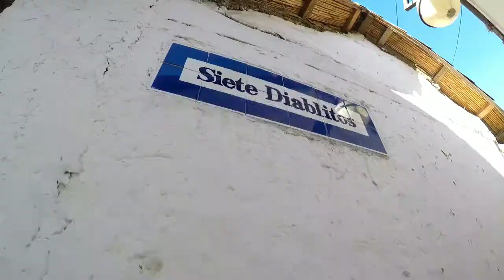Cusco, el ombligo del mundo